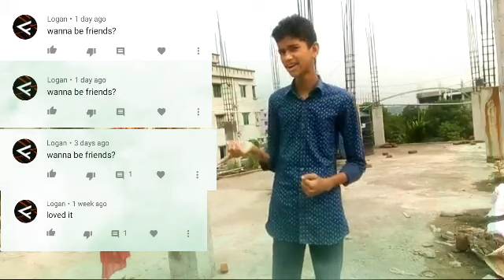আপনার ইউটিউব চ্যানেল বাঁচান হ্যাকারের হাত থেকে।10 টা চ্যানেল হ্যাক হয়ে গেছে। MH Production।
এই ভিডিও তে যা দেখানো হয়েছে :

Hackers এর হাত থেকে রক্ষা করুন আপনার ইউটিউব চ্যানেল

চ্যানেল হ্যাক করা থেকে বাঁচুন

১০টা চ্যানেল হ্যাক হয়ে গেছে আপনার চ্যানেল বাঁচান

ভিডিও যদি ভালো লাগে তাহলে শেয়ার করুন লাইক দিন বন্ধুদের সাথে শেয়ার করুন আর আমার চ্যানেলে নতুন এসে থাকলে অবশ্য চ্যানেল টি সাবস্ক্রাইব করে🔔বেল আইকনে ক্লিক করুন নতুন ভিডিও নটিফিকেশন সবার আগে পাওয়া জন্য যারা অলরেডি সাবস্ক্রাইব করেছেন তাদের কে অসংখ্য ধন্যবাদ

১০টা চ্যানেল হ্যাক হয়ে গেছে আপনার চ্যানেল বাঁচান

My Editing Softwares Download?
About Us : unique tech Idea Means Mehdi Hassan . Unique tech Idea unique tech Idea is a technology YouTube Channel. You will find technology tips videos in Bengali.